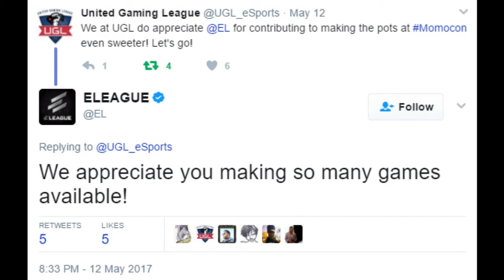UGL Presents: MomoCon 2017 Tournament Line-up (May 25th - 28th)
Sign-ups, Rules and Games Available